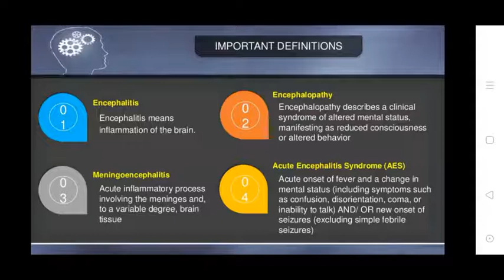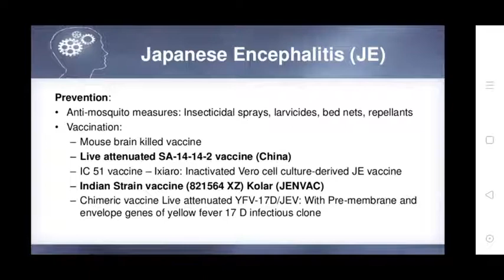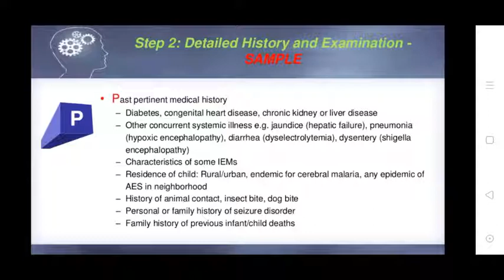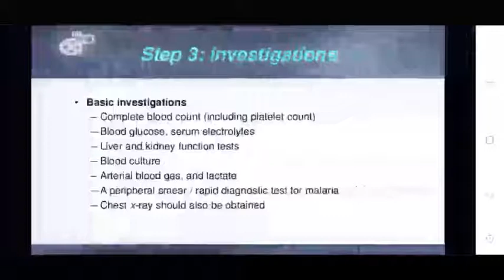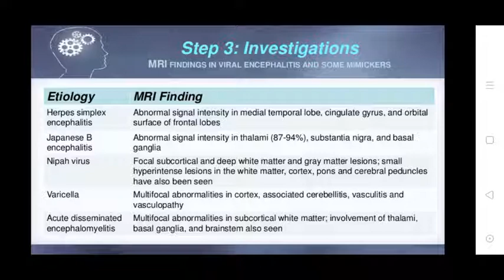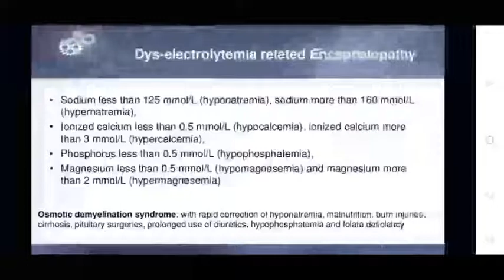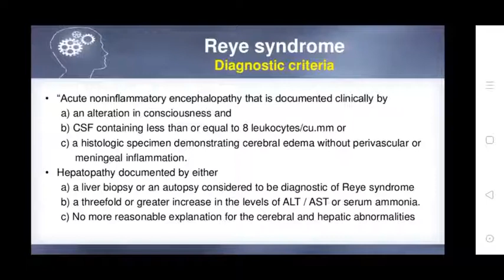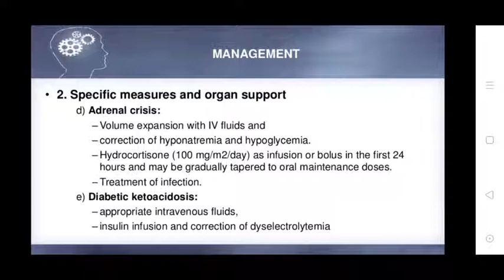Uvesh Ali Bhatti Sir Topic:- Encephalitis & Encephalopathy 17/09/20